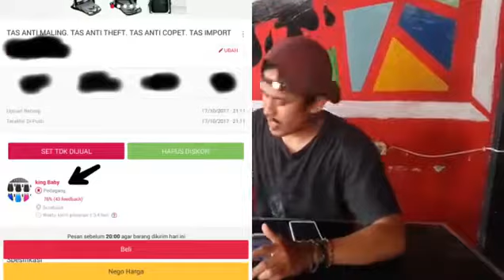SULTHAN MAKMUR - TAS ANTI MALING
• Foto Produk sudah Real Pic 100% / 100% Mirip Foto & Video
• Pembelian ini hanya mendapat Tas & Kabel (Tidak Termasuk Powerbank)
• Sumber tenaga dari Powerbank (Bukan tas bisa cas ya).
• Bahan WATERPROOF Di Bagian DEPAN & BAWAH
• Tidak Ada RAINCOVER